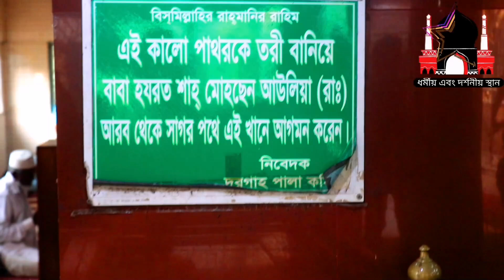আশ্চর্যজনক পাথর, যে পাথরে ভেসে দেশে দেশে মোহছেন আউলিয়া,Mohsen Auliya's amazing stone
যে পাথরে ভেসে দেশে দেশে মোহছেন আউলিয়া,Mohsen Auliya's amazing stone
(চ্যানেলের নাম:ধর্মীয় এবং দর্শনীয় স্থান)
আসসালামু আলাইকুম ,ধর্মভীরু ধর্মপ্রাণ ভাইদের প্রতি অসংখ্য সালাম,আশারাখি আল্লাহর অশেষ রহমতে সবাই ভাল আছেন, আমার উদ্দেশ্য ধর্মীয় এবং দর্শনীয় স্থানগুলো আপনাদের মাঝে তুলে ধরা, আমার এই চেষ্টা অব্যাহত থাকবে আল্লাহপাক যতদিন আমার সহায়ক থাকে,
দর্শক আজকে(যে পাথর দিয়ে পানি বাহির হয় সারাক্ষণ) আপনাদেরকে আমি নিয়ে আসলাম মোহছেন আউলিয়া দরবার শরীফ এ,মোহসেন আউলিয়া যে পাথর দিয়ে সমুদ্রপথে দেশে বিদেশে পাড়ি দিয়েছেন ধর্ম প্রচারের জন্য, সেই পাথর আজকে আপনাদেরকে দেখাবো, আপনারা এখানে কিভাবে আসবেন:চট্টগ্রামের নতুন ব্রিজ থেকে মানে কর্ণফুলী ব্রিজ এর পাশ থেকে আপনারা মোহছেন আউলিয়া দরবার শরীফ সরাসরি বাস পাবেন, অথবা আপনারা সিএনজিযোগে আসতে পারবেন,দর্শক আপনাদেরকে আমি ধর্মীয় এবং দর্শনীয় স্থান দেখিয়ে থাকি আমি আপনাদেরকে জনশ্রুতিতে থাকা ইতিহাস এবং আধ্যাত্মিক ঘটনাগুলো জানানোর চেষ্টা করি,আপনাদের এলাকায় এরকম দর্শনীয় স্থান ধর্মীয় স্থান থাকলে অবশ্যই আমার ফেসবুক পেজে ইনবক্স করে রাখবেন, আমি চেষ্টা করবো আপনাদের এলাকার ধর্মীয় স্থান তুলে ধরার জন্য, ভিডিওতে কোন ভুল থাকলে অবশ্যই ক্ষমাসুন্দর দৃষ্টিতে দেখবেন, যারা এখনো আমার চ্যানেলটি সাবস্ক্রাইব করেন নাই আমি আশা করব আপনারা অবশ্যই আমার চ্যানেলটি সাবস্ক্রাইব করবেন এবং বেল আইকনে ক্লিক করে রাখবেন, দেখা হবে নতুন কোন ভিডিওতে যদি বেঁচে থাকি ততক্ষণ পর্যন্ত ভালো থাকেন সুস্থ থাকেন দোয়া করি আল্লাহ হাফেজ

তবে আমার এই চেষ্টা তখন সফল হবে ,যখন আপনারা আমাকে দোয়া করবেন এবং সাপোর্ট দিবেন,আর আমাকে সাপোর্ট দেওয়ার জন্য অবশ্যই আমার ইউটিউব চ্যানেলটি সাবস্ক্রাইব করে নিবেন আর আমার ফেসবুক পেইজে লাইক এবং ফলো দিয়ে রাখবে
অলৌকিক পাথর